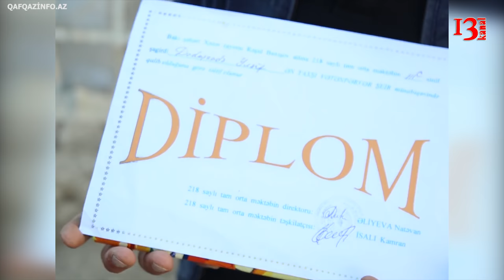“Tək balam idi, getdi...” Qatarla avtobusun toqquşmasında həyatını itirən Yusifin atası danışdı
İki gün öncə qatarla avqtobusun toqquşması nəticəsində dünyasını dəyişən 13 yaşlı Yusif Dadaşzadə artıq dəfn olunub.

“Qafqazinfo” bu gün Yusifin oxuduğu məktəbə və yaşadığı evinə baş çəkib. 218 saylı məktəbin foyesində mərhumun xatirəsinə hörmət əlaməti olaraq fotosu qoyulub və şagirdlər bu guşənin önünə qərənfillər qoyurlar. Məktəbdə dərslər əvvəlki kimi davam etsə də, Yusifin sinif yoldaşları və müəllimləri üçün heç nə əvvəlki kimi deyil. Onlar sevimli məktəb yoldaşlarının yoxluğunu hər an hiss etdiklərini deyirlər.